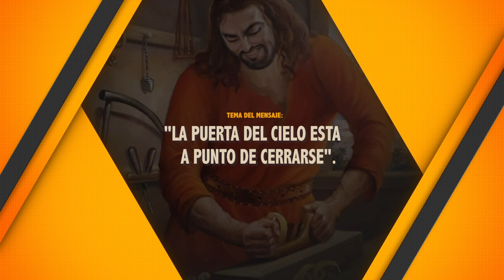LA PUERTA DEL CIELO ESTA A PUNTO DE CERRARSE. 27/8/2021